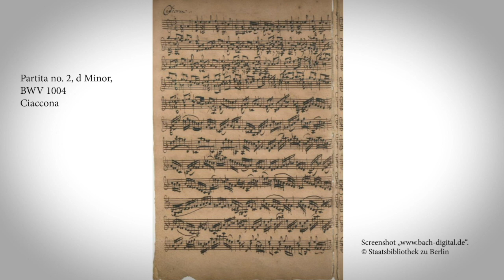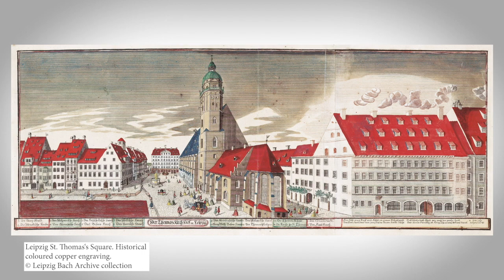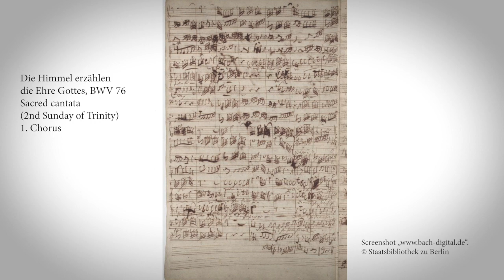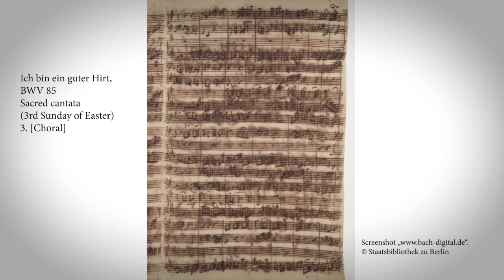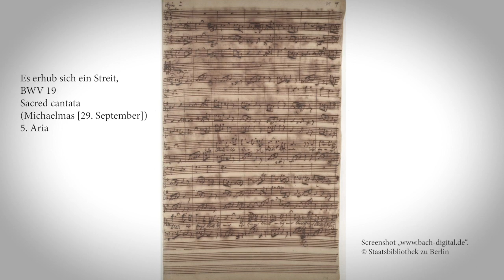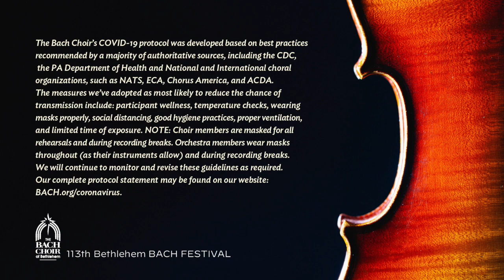Barnette Distinguished Scholar Lecture | Peter Wollny | Virtual 113th Bethlehem Bach Festival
Barnette Distinguished Scholar Lecture
Presented at the Virtual 113th Bethlehem Bach Festival

We are delighted to present this free lecture at the 2021 Festival. Coming to us from Leipzig, Germany, it’s our distinct pleasure to welcome Peter Wollny, researcher at the Bach Archive Leipzig, and its director since 2014.
“Bach in Challenging Circumstances – Some Thoughts on Life and Creativity”

PETER WOLLNY (Ph.D. Harvard University), Distinguished Scholar Lecture, is the director of the Bach-Archiv Leipzig and professor of musicology at Leipzig University. Between 2016 and 2020 he was a visiting professor at the Universität der Künste Berlin. In addition, he has taught at Humboldt-Universität Berlin, Technische Universität Dresden, and Musikhochschule Weimar. He has edited several volumes of the Neue Bach-Ausgabe, is executive editor of C. P. E. Bach: The Collected Works, and editor of the Bach-Jahrbuch.  The major fields of Wollny’s scholarly interests are German and Italian music of the 17th century, the Bach family (with J. S. Bach in its center, but also including Bach’s ancestors as well as his sons and students), the reception of Bach’s music in the 19th century, and the transmission of sources in the 18th to 20th centuries.
In January 2020, the University of Uppsala (Sweden) awarded him an honorary doctorate.